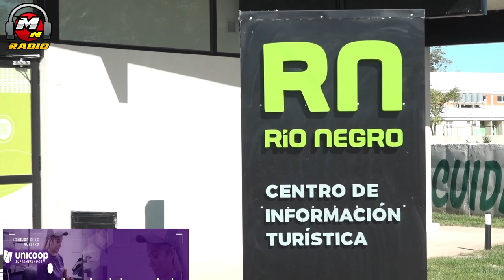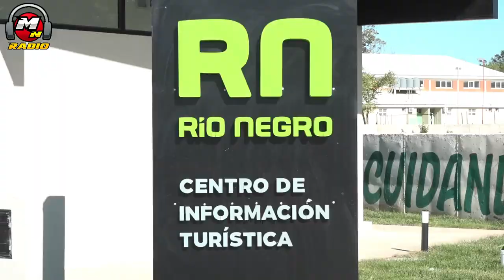VIEDMA TIENE A PARTIR DE AHORA UN NUEVO CENTRO DE INFORMES TURISTICOS